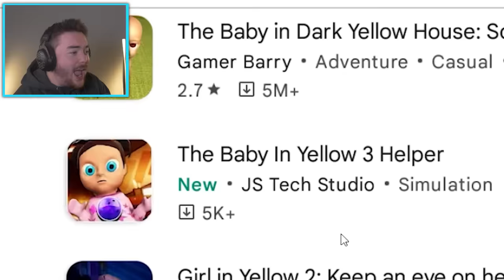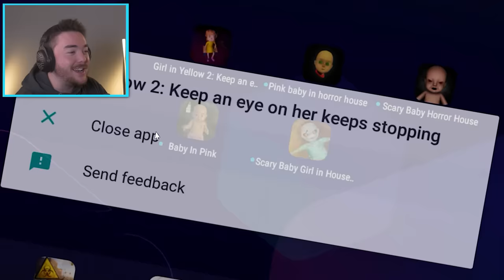PLAYING THE BABY IN YELLOW RIPOFFS… (funny and broken)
What’s up MA DUDES! How is it going today? Today we are going to be playing The Baby in Yellow RIPOFFS!!! We are playing the most fake and broken The Baby In Yellow copycat games ever! As we head onto the android play store, we are going to discover the weirdest and funny mobile ripoffs of The Baby in Yellow. Some games claim to be The Baby in Yellow 2, and some even claim to be The Baby in Pink! As we play these games, we are going to try to break them and cause so many glitches. It is almost like we get a new The Baby In Yellow update because we are playing so many of them. Nevertheless, I can’t wait to keep doing The Baby In Yellow mods, but in the meantime let’s see if we can keep breaking games and causing some funny moments to happen. Join me on this amazing adventure to discover what it is like when we play THE BABY IN YELLOW RIPOFFS.

Amazing Thumbnail: by Comete